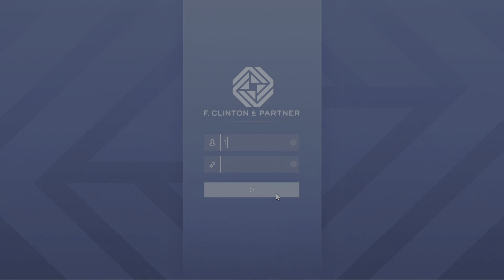Grand Theft Auto V online The Contract-Ballas.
The Contract